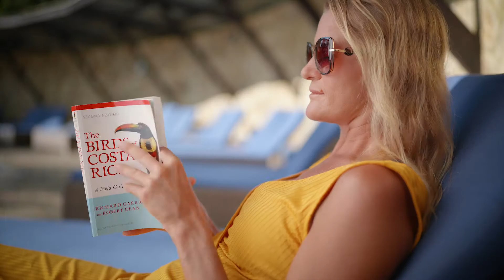Rio Celeste Hideaway Post Covid Destination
The tropical Rainforest and our RCH family are waiting for you! Our guest protection and safety has always been a mainstay of the experience when visiting us.  For this reason and due to the situation we are facing, all the RCH team has been increasing its efforts to provide the best service for overcoming this difficult times and keep sharing the majesty that Rio celeste owns with all the world.